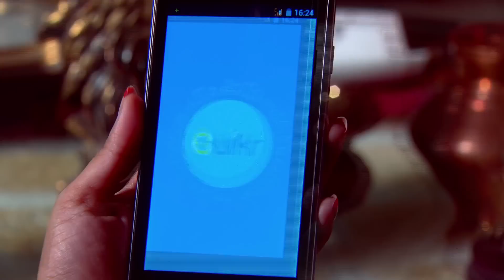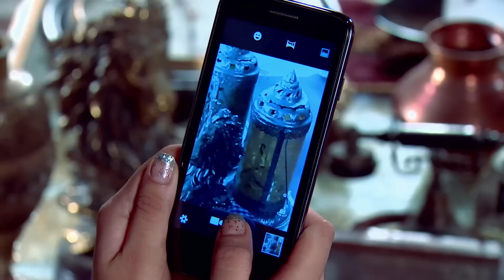STAR Plus & Quikr - Saath Nibhana Saathiyaa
Quikr ) is India's No#1 place to buy, sell, rent or find anything.

Want to sell Your old artifacts? Selling just got easier with Quikr. Download the free Quikr App and post a free ad to get the best price for your Mobile phone, Laptop, Bikes, Cars, Household furniture and many more items.

Buyer aur Seller ka Perfect Matchmaker. Quikrrrr...Quikr!